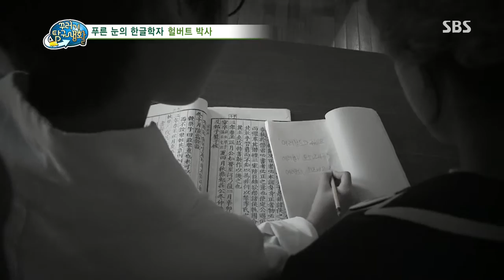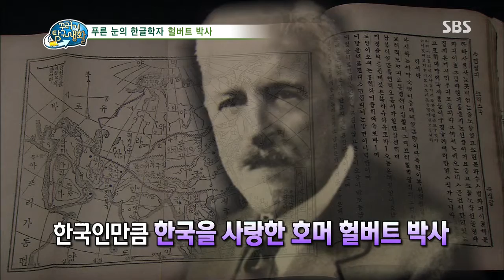[꾸러기 탐구생활] 2013-10-10 #2(3)